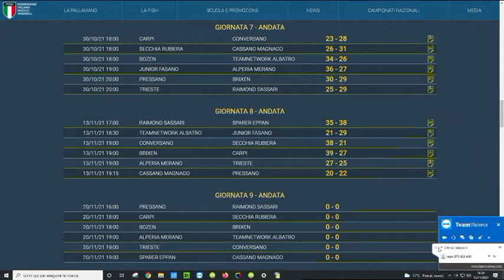a tutto handball 16 nov 21